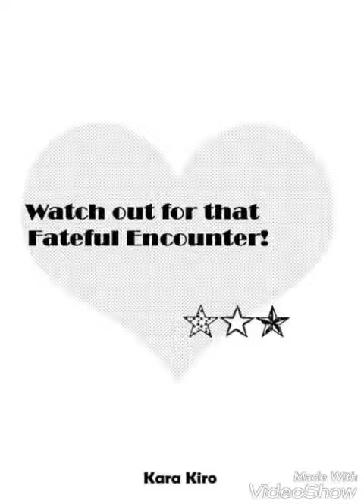"Fairytail Love & Lucky" Part 1